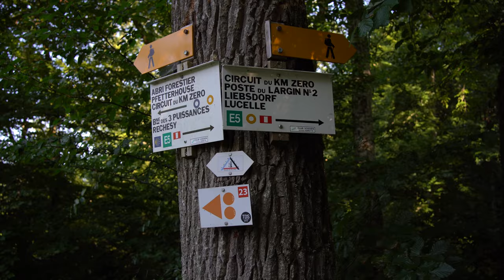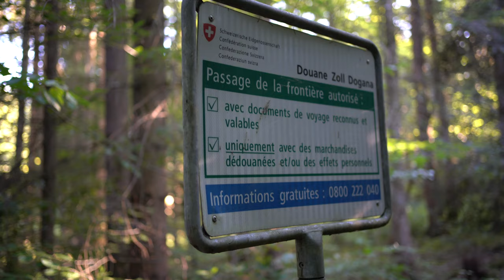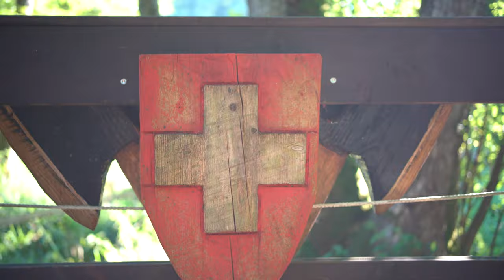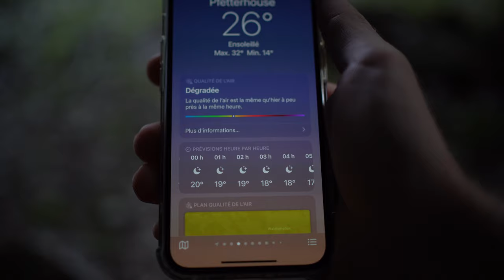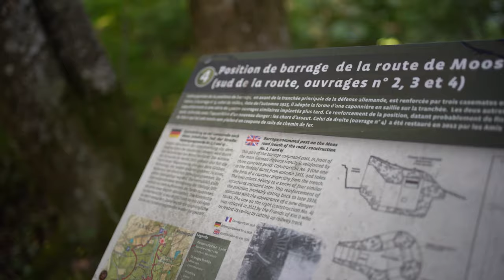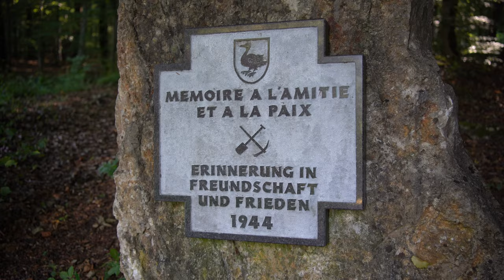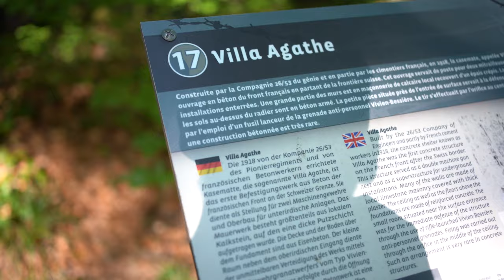Bivouac avec un Husky - Scott est fan !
Bon, je comptais pas faire une vidéo si longue, mais je n'ai vraiment pas su faire moins que ça.

Cette expérience était géniale et elle m'a encore plus rapproché de mon petit toutou.

J'espère que vous apprécierez le format de vidéo et la manière dont j'ai filmé et monté celle-ci. J'attends vos retours en commentaires. A bientôt sur Youtube !